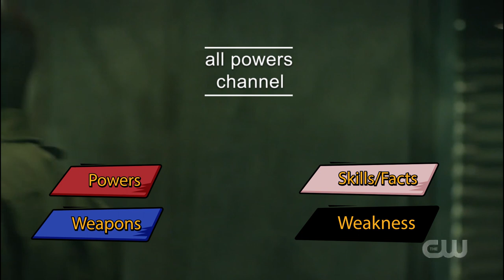Grave Digger- All Powers from Black Lightning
Here is every display of powers, skills, weapons, and weakness from Grave Digger. Including enhanced strength, enhanced speed, and master martial artist.